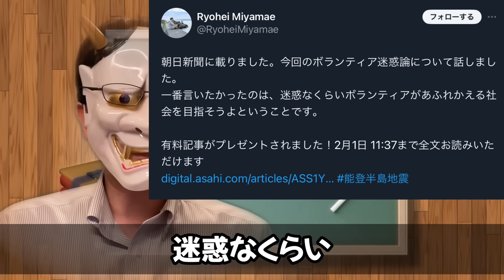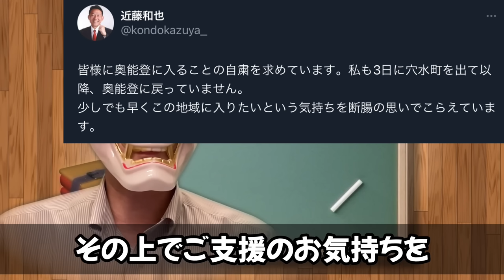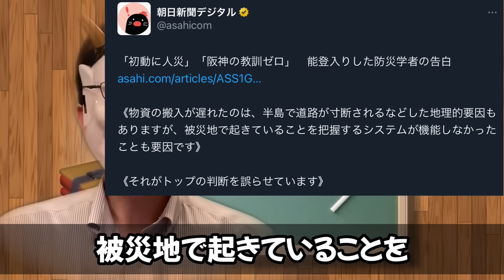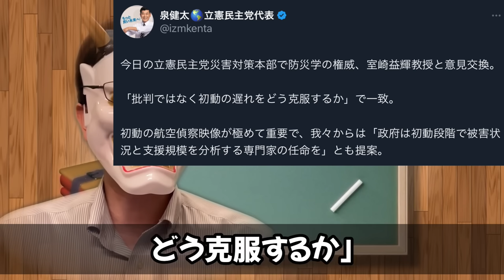山本太郎2世発見？朝日新聞ゴミだろｗ能登半島地震｢ボランティアが溢れる方が良い｣と、謎提言。いや、その前に、杉尾秀哉質疑でバレた、室崎教授の初動の遅れの間違いを検証しろよ。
朝日新聞は、以前も自衛隊の初動の遅れ云々で、おかしな記事を書いて、それが根底から崩れたわけですが、なぜまた、今度はボランティアで溢れる方がいいとか。山本太郎をどんだけ生みたいんだよ。朝日新聞ってれいわ新選組支持なの？ｗ

▼Amazon（フェイク情報対抗の為の本。正しさの商人。おすすめ。）
▼Amazon欲しいものリスト

▼参考資料：
・宮前

・能登半島地震で杉尾秀哉議員、予算委員会でボロが出る。でまかせ数字の訂正を拒否？朝日新聞での初動の遅れ報道の室崎先生についても、松本総務大臣から爆弾発言。
・能登半島地震で、山本太郎カレー事件の弁明、思った以上に酷い。&れいわ新選組が党としてまともじゃ無いと評価されて仕方ない。
・悲報。立憲民主党、川内博史氏、補欠選挙の関係で比例復活へ。谷川弥一辞職が響く。